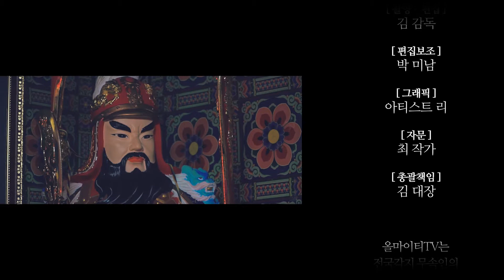[1화]무당의 삶이란?.. 무당도 사람이다! 대구점집 대구유명한점집 대구용한점집 대구소문난점집 대구신점 대구용한무당 대구무당 대구점사 천궁사 해원보살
자막 : 나눔템플릿 ★대구점집 천궁사 해원보살★

★대표블로그★
-올마이티TV